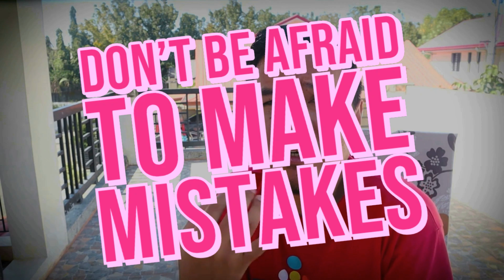SPEAKING 6 LANGUAGES? HOW TO BE FLUENT IN ANY LANGUAGES? EPS-TOPIK 2020 | MOTIVATION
I will send you copies of my books and thousands of vocabulary for EPS-TOPIK and TOPIK!
💯EVERYTHING YOU NEED TO PASS THE EXAM!
📌Tired of searching EPS-TOPIK HACKS, grammar explanations & vocabulary lists, sample questions, explanations etc. on about everywhere?

🎯Complete Guide to EPS-TOPIK!

✅EPS-TOPIK is not a surprise test. You have a year of preparations to work with. You knew what's gonna happen. You know what to expect and this makes us feel more relax and get into the right state of mind and reduce the test anxiety.
✅Preparation for CBT exam and PBT exam is mission-critical.
✅There's no foolproof way of hacking the EPS-TOPIK exam, we can take advantage of certain techniques and strategies to make sure that we are fully prepared in all aspects before taking the actual test.
✅There is no substitute for HARD WORK! Preparation is where we do all the hard work of grinding and smashing through every reviewer and practice tests that we can get.
✅To fully prepare for something, you have to know what it is that we are preparing for!
✅One of the most effective ways to prepare for EPS-TOPIK [POEA CBT PBT] exams is to practice taking past versions. This helps you get used to the format of the questions, and - if you time yourself - can also be good practice for making sure you spend the right amount of time on each section. Remember that you only have 1 minute and 15 seconds for every question.

✅VOCABULARIES are an essential part of test preparation. With VOCABULARY tests, we can get a feel for the types of VOCABULARIES we should expect to see during the test period, and we will also help ourselves understand areas we need to improve on.
✅Take many VOCABULARY tests as much as possible. Moderate to difficult VOCABULARY test that includes grammar comprehension and vocabulary identification will increase your analytical skills!

complete guide to the topik,eps.hrdkorea.or.kr exam date